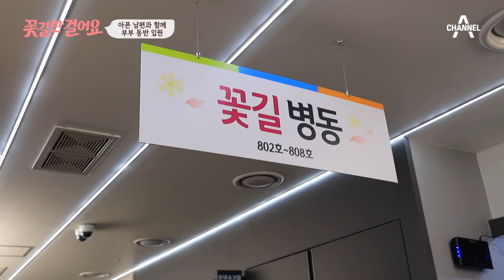부부 동반 입원?! 고된 척추 수술의 결과는 성공일까? | 꽃길만 걸어요 66 회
부부 동반 입원?!
고된 척추 수술의 결과는 성공일까?

두 길동무가 준비한 인생 치유 프로젝트
[꽃길만 걸어요] 매주 토요일 오전 9시 방송